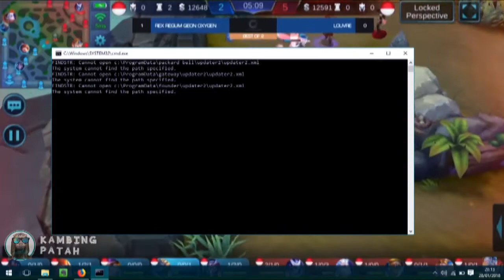RRQ vs LOUVRE - MATCH 2 MPL Week 3 | Mobile Legend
diminggu ke-3 MPL ini yang paling menarik perhatian saya yaitu Match antara RRQ vs LOUVRE

Pertandingan seru antara RRQ vs LOUVRE ini saya yakin banyak yang suka.
Mabar bareng saya
invite IDN : Kambing Patah